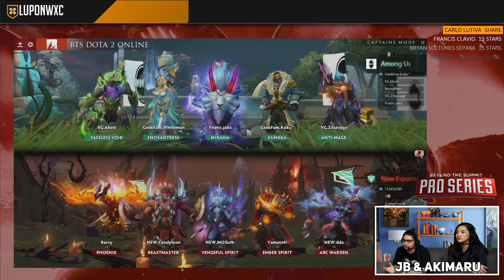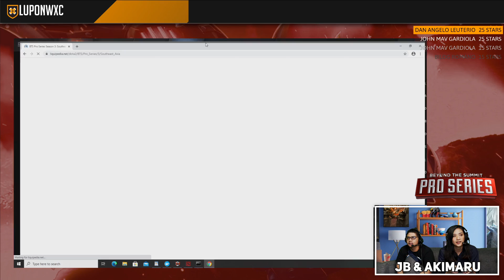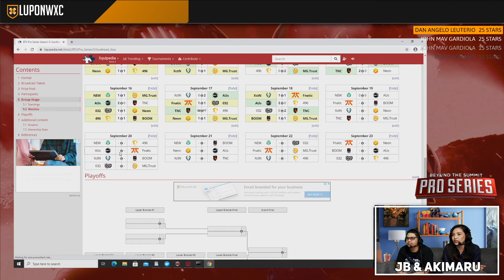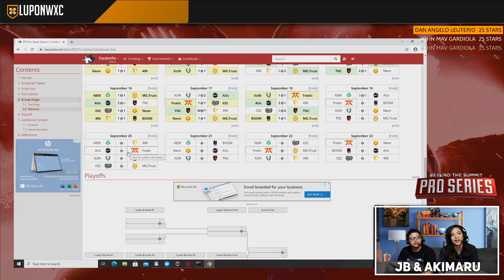Among us vs New Esports Game 2 (BO2) | BTS Pro Series Season 3 SEA